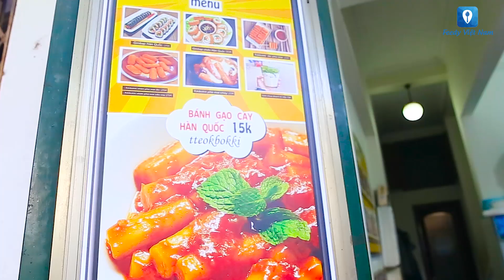Xuýt xoa TOKBOKKI cực chất giá sinh viên ngay khu Xuân Thủy, Hà Nội | Feedy TV